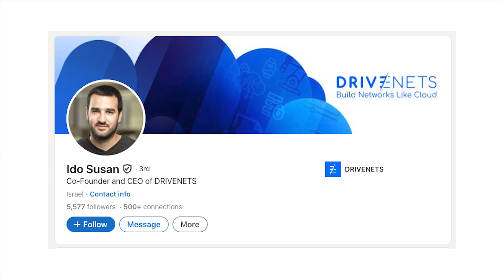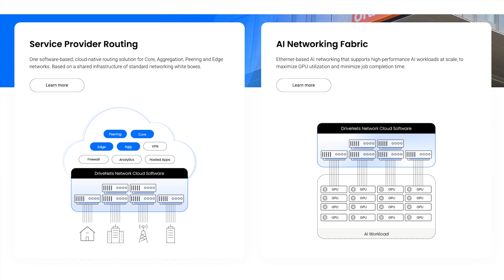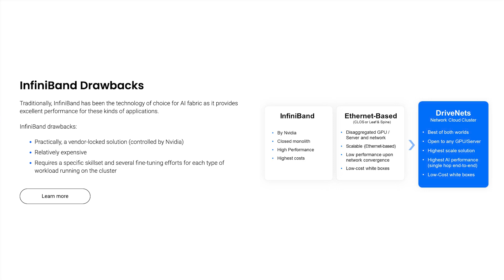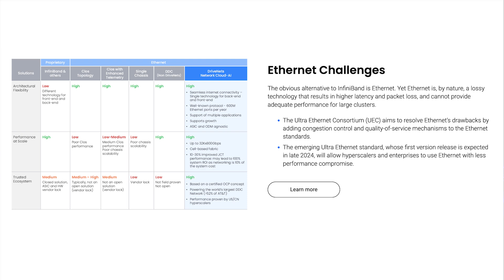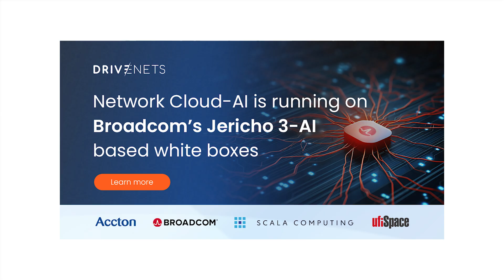2025 ZKast #38 with Ido Susan, CEO of DriveNets and MWC 2025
This ZKast, done at the @DriveNets booth at MWC25 was with CEO Ido Susan.
DriveNets helps service providers and AI customers build cloud-based networks, moving from hardware to virtualization based solutions.

The company is cash flow positive with over $200 million in revenue and a $1.2 billion backlog. DriveNets' AI Ethernet product offers a cost-effective, high-performance solution for AI clusters, reducing TCO by 20-30% compared to traditional methods.

Partnerships with Broadcom, Accton, and integrators enhance their offerings. DriveNets aims to deliver the best technology and value to customers.